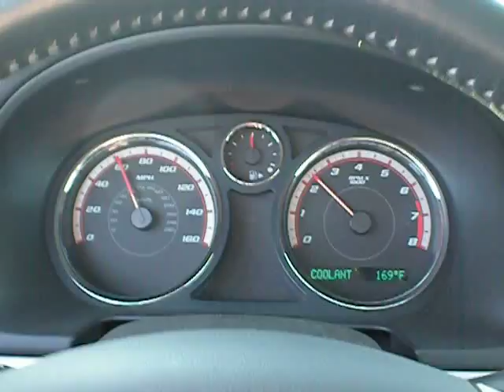Got Boost? cobalt ss/sc